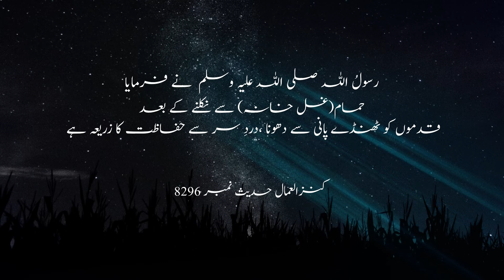Dard-e-Sar Se Hifazat